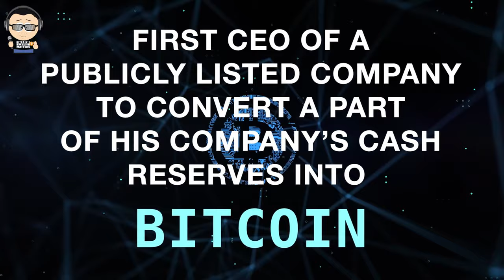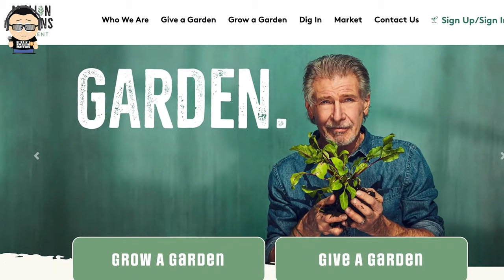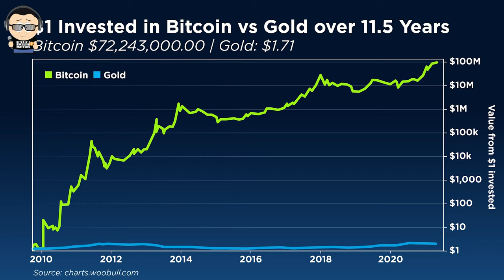FYM News: Bitcoin vs Gold - The Great Debate With Michael Saylor And Frank Giustra